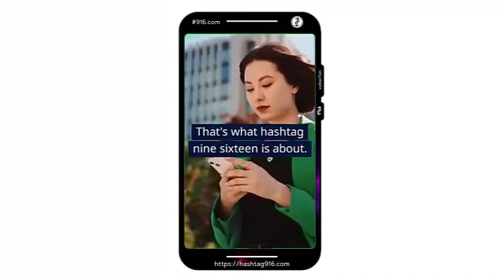Hastag916 Volkerfon ~ 5 Reasons Why Vertical Video Ration Is Generally 9 By 16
5 Reasons Why Vertical Video Ratio is Generally 9:16

1 ~ The 9:16 aspect ratio is well-suited for vertical video because it allows for a more immersive, full-screen viewing experience on mobile devices.

2 ~ Many social media platforms use the 9:16 aspect ratio as the default for vertical videos.

This makes it easier for users to share and consume vertical video content on these platforms.

3 ~ The 9:16 aspect ratio is similar to the aspect ratio of most mobile phone screens, which makes it a natural choice for vertical video content.

4~ The 9:16 aspect ratio allows for more of the frame to be used for the subject of the video...

as opposed to the horizontal bars that appear on the top and bottom of the frame when shooting in a traditional 16:9 aspect ratio.

5 ~ The 9:16 aspect ratio is more effective for displaying text and other overlaid graphics, as there is more vertical space available for this type of content.

This makes it a popular choice for social media posts that include captions or other text elements.

That's what hashtag nine sixteen is about.